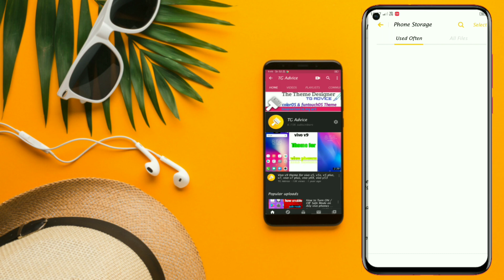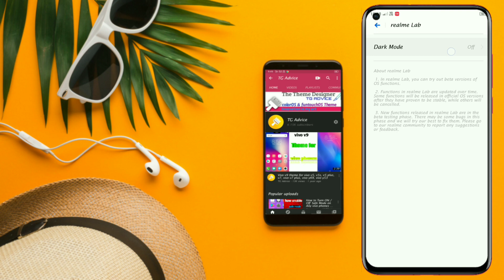Nubia Red magic 5G theme for realme & OPPO | Theme for realmeUI & colorOS 7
Hi Guy's This is Tejas From TG Advice Today I'm gona Sharing with You New theme.
Theme Name : Nubia Red magic 5G edition theme (Special For gaming Lover's)

Theme Features :
•New Dynamic Dark icon's
•New wallpaper
•New Type of Lockscreen with Indisplay FP Animation
•New Always On display (AOD) For realmeUI & colorOS 7
•New Notification panel for realmeUI & colorOS 7
•New settings UI for colorOS 6,7 & realmeUI
•New notification panel For colorOS 7
•New Network bar for realmeUI
•New battery icon's and color for realmeUI & colorOS 7

{ ⚠️ Warning ⚠️: Hey If you are blogger or Youtuber,if you're interested to re-upload my theme on your channel or site " Please give my channel link and use my theme link " or be ready to strike }

🔵 Follow me on I N S T A G R A M (@tgadvice)

[ 🐨 Password of theme file have in video Please find password don't ask me on comment,"don't be lazy ]

[ 👇🏻 Request Theme those theme if you really want in comment section , what's or mail request not allowed , Only request theme in comment or Instagram ]

🤑 Help us :
Hey Guys if you're really loved our Theme  please donate Us
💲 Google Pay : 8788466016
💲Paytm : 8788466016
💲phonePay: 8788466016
⭐ C R E D I T S

© TG_Advice | 2020